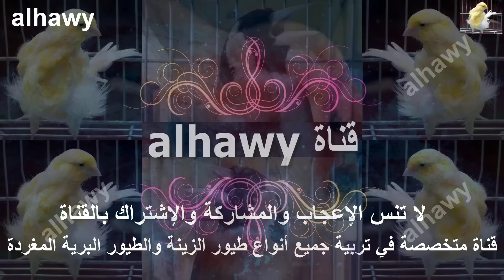لون مميز من إنتاج فراخ الكناري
أجمل طفرات طائر الكناري من إنتاج هذا العام
تزاوج طائر الكناري
موسم تزاوج الطيور
إنتاج فراخ الكناري
أجمل أنواع الكناري
تغريد الكناري
كناري يغرد
كتاكيت طائر الكناري
The most beautiful bird mutations Canary
Mated birds Canary
Bird mating season
Production of chicks Canary
The most beautiful canary types
Canary sings
Canary Birds
Taghreed Canary
Canary sings
وموقعنا الرسمى لتواصل معنا من هنا
وصفحتنا على الفيس بوك من هنا
وحسابنا على انستقرام من هنا